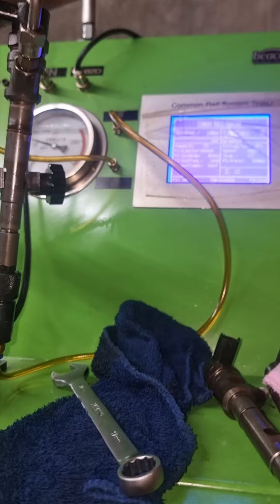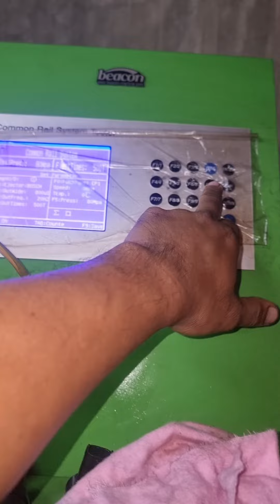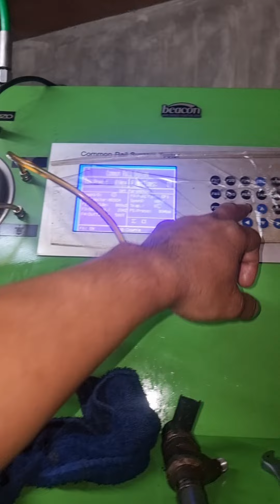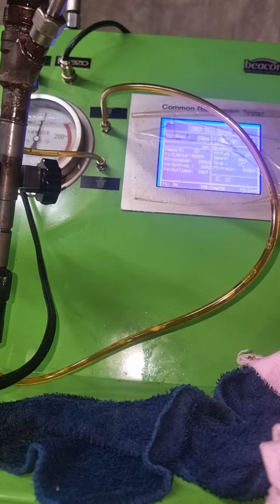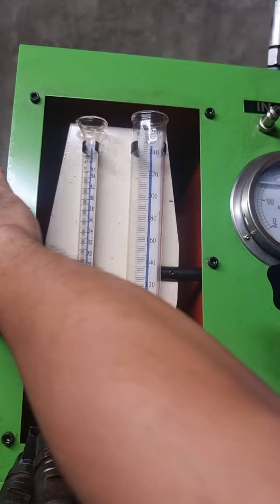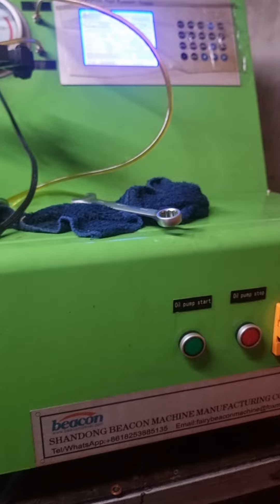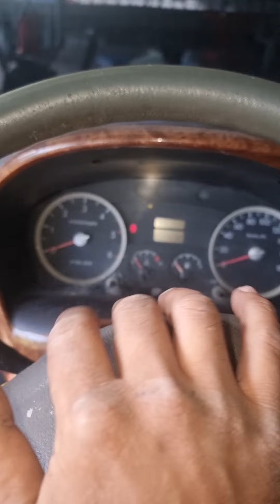Surplus Korea Hyundai Porter2 D4cb Paano natin i reconditioned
hyundai porter2 surplus korea
recond korean surplus